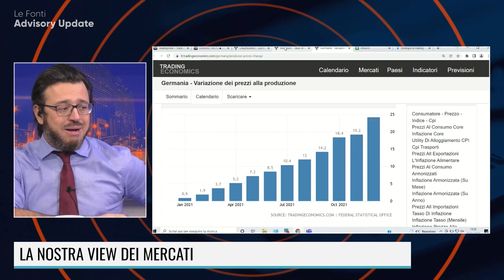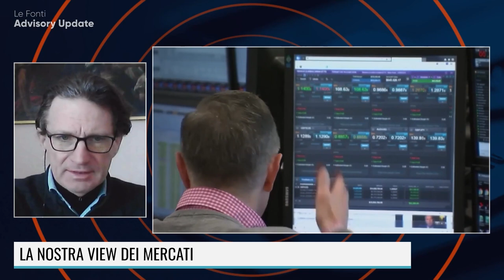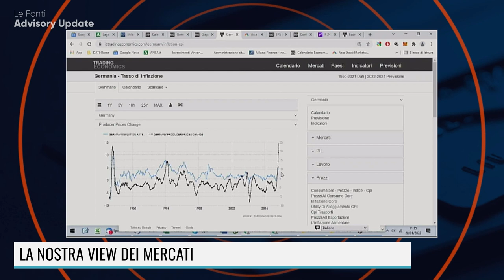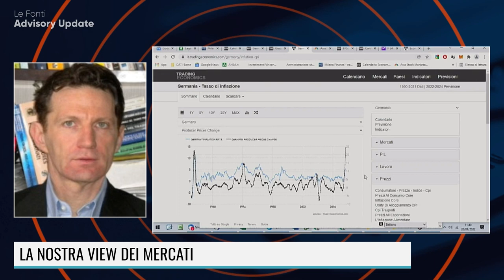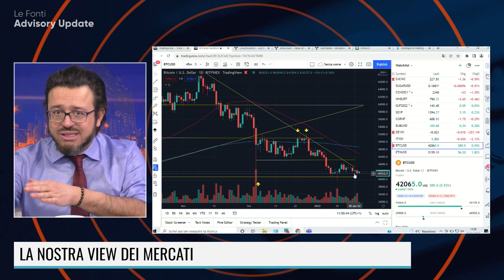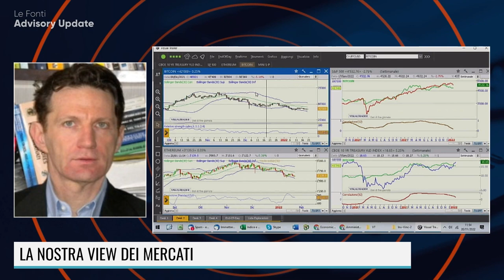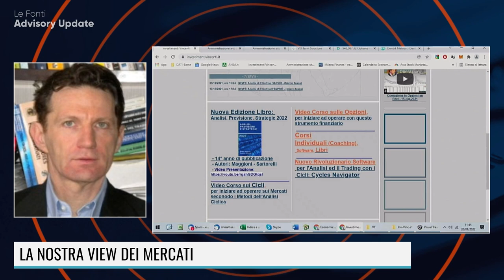LAGARDE: L'INFLAZIONE SCENDERA'. MA A DICEMBRE E' +5%! E I PREZZI ALLA PRODUZIONE IN GERMANIA +24,6%